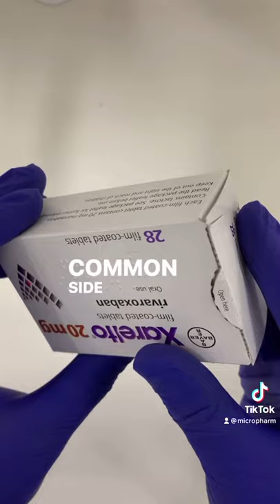Rivaroxaban 💊 medicine pharmacy shorts pharmacist nursing